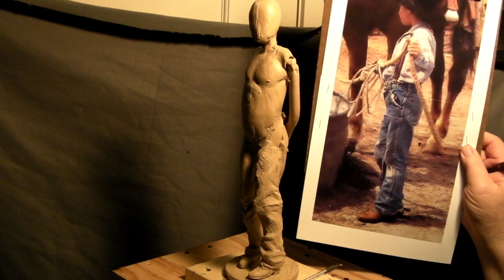Little Cowboy - Boots and Pants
The little cowboy piece gets boots and one leg of his pants..